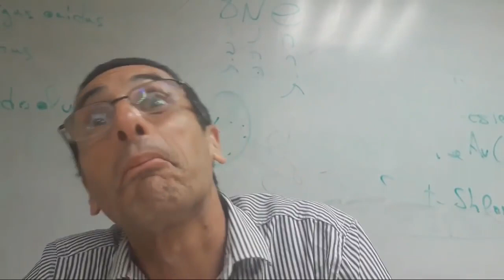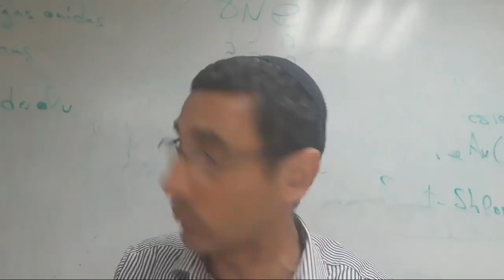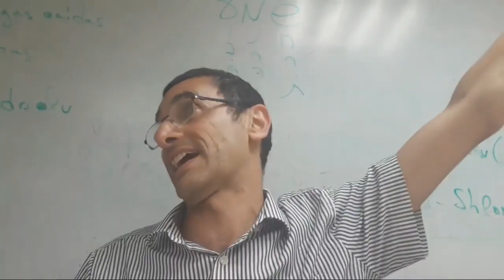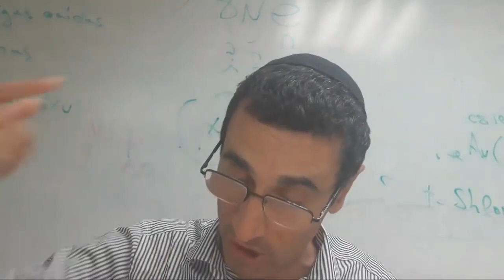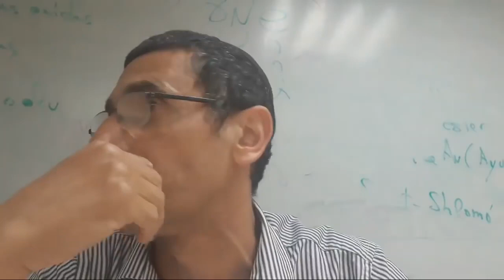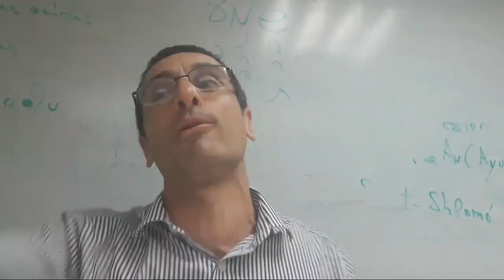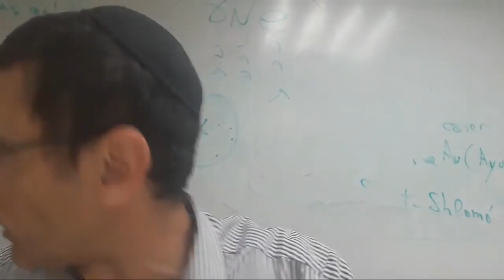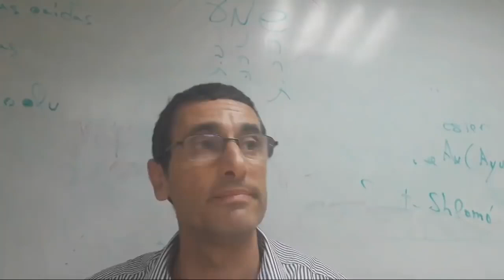Segunda Bendicion de la Amida Que Es La Resurreccion ? rab natan menashe